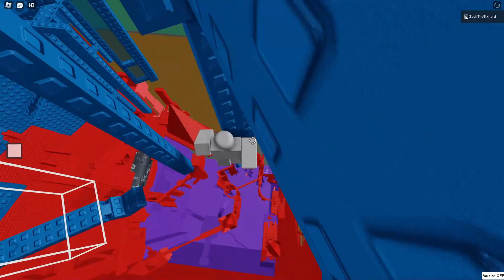Tower Of Cataclysm Construction - Completion (INSANE)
i dont remember much about this tower since i beat it a bit ago but from what i do remember it was pretty fun. it got kinda annoying though since i was loopfailing but i recommend beating it. idk how often im gonna be uploading now since roblox is getting boring.